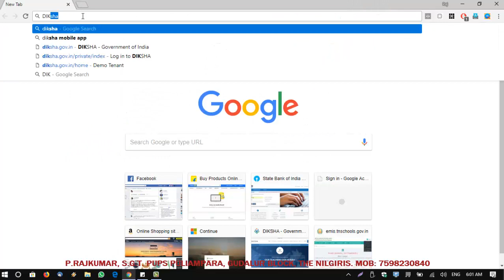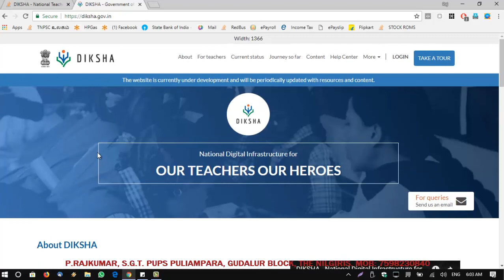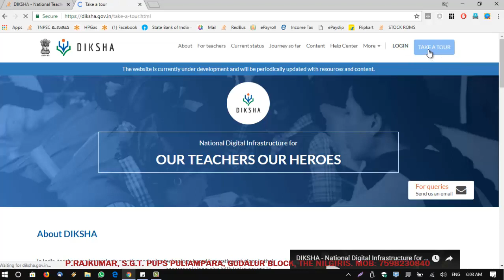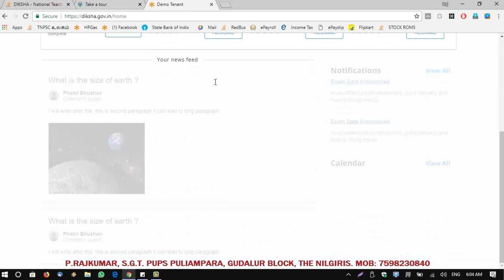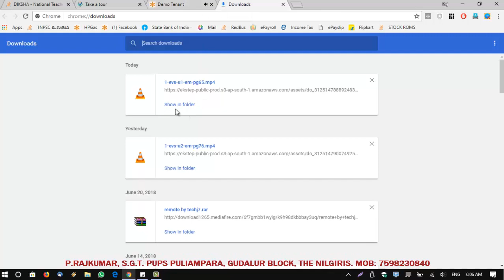QR code video download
புதிய பாடப் புத்தகத்தில் உள்ள QR CODE ஐ SCAN செய்யாமல் பதிவிறக்கம் செய்வது எப்படி என்று தெரிந்து கொள்ள இந்த காணொளியைப் பாருங்கள்.